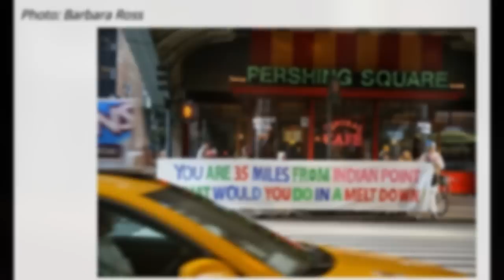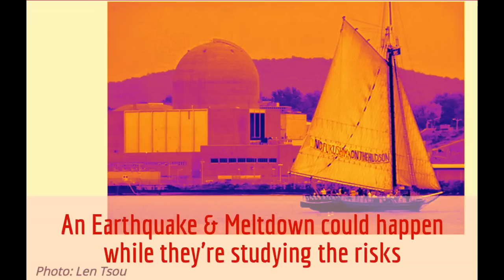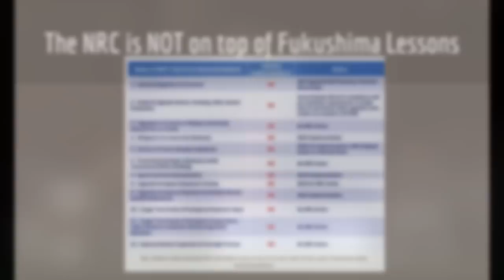Gillibrand v MacFarlane on Indian Point Nuke Plant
At a U.S. Senate hearing held Dec. 3, 2014, New York Senator Kirsten Gillibrand raised questions related to the potential for a Fukushima type meltdown at the aging Indian Point nuclear power plant located on the East bank of the Hudson River just 38 miles North of Manhattan.

The Nuclear Regulatory Commission's outgoing chairman Allison MacFarlane tries to reassure Sen. Gillibrand about the NRC's excessively slow pace - In spite of the NRC's failure to apply Fukushima Lessons Learned to U.S. nuclear power plants.

The dialogue between Gillibrand and MacFarlane reveals the extraordinary risk created by the ongoing operation of an aging nuclear power plant in a location at high risk of a major earthquake that could cause a nuclear meltdown.

Included in the video is California Senator Barbara Boxer’s graphic chart demonstrating that none of the 12 recommendations made months ago by the NRC’s own Safety Task Force for retrofitting U.S. nuclear plants in keeping with post-Fukushima lessons have been implemented by the NRC.

And to make matters worse, for the past forty years high level radioactive waste has been piling up at the Indian Point nuclear power plant.

Great thanks to James Heddle and Mary Beth Brangan at the Ecological Options Network for making the December 3, 2014 Senate hearing video re-mixable by selecting the "creative commons" licensing option.

Photo credit to Len Tsou for the picture of the Clearwater sailing by the Indian Point nuke plant with the "No Fukushima on the Hudson" banner

Photo credit to Barbara Ross for image of Time's Up "You are 35 miles from Indian Point" banner at Pershing Square.

No Nukes!